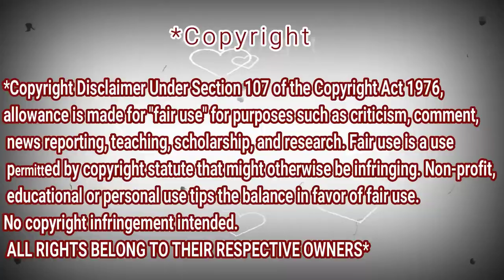SABYAN - LAW BAGI LEILA COVER | REACTION DZ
shorturl.at/tDTW9

shorturl.at/aHZ79

shorturl.at/gjoU6

My Full Name : Ferah Samir
My adress : Chlef / Chettia Zone10 n539
zip code : 02170